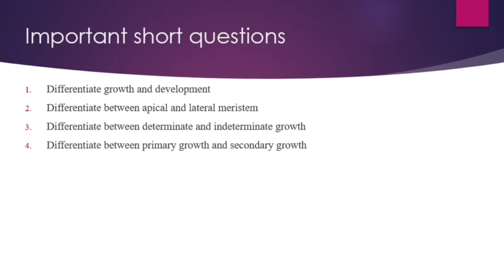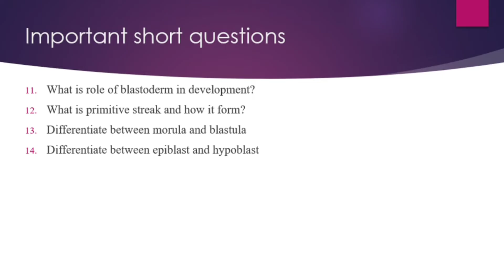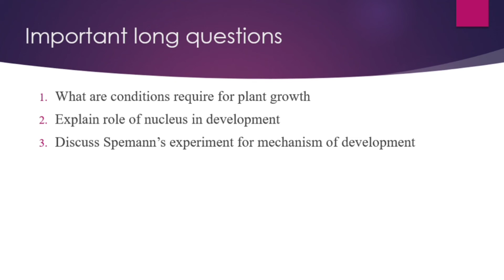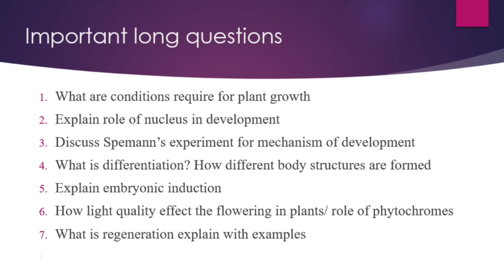Growth and development chapter 19 important questions 2024 exam